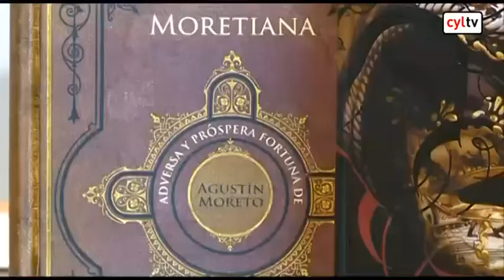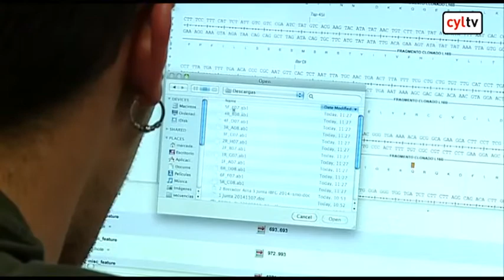Más de 500 investigadores de Castilla y León exigen a la Junta más fondos para investigación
Además de un cambio en la política de concesión de subvenciones